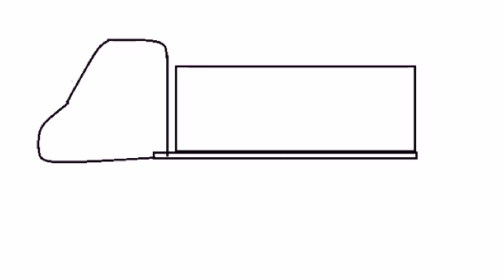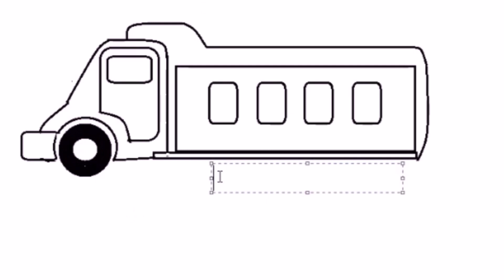comment dessiner un camion pour les enfants